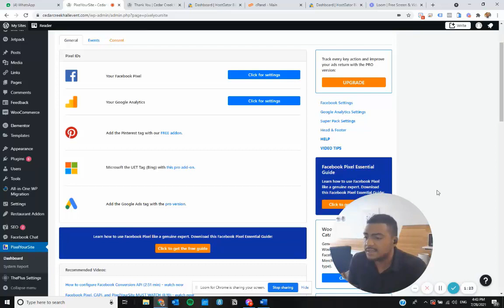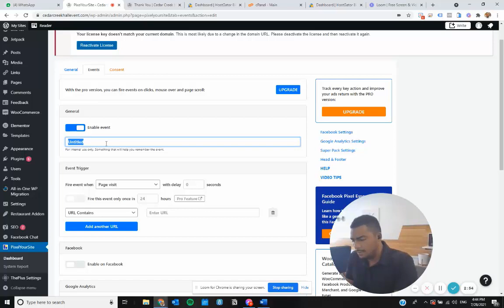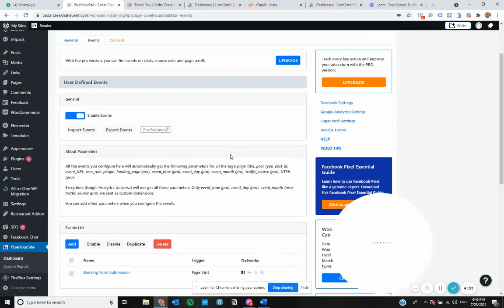Setting Up Custom Conversions for the Meta Pixel via API Conversion on Wordpress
In this video you will learn how to bypass third party cookies and have your custom events setup with your Facebook pixel using the Conversion API on Wordpress.⠀

📊 Try HighLevel for 30 Days - Trial for Agency & Starter Plan

📊 Try HighLevel for 30 Days - Trial for SAAS Plan